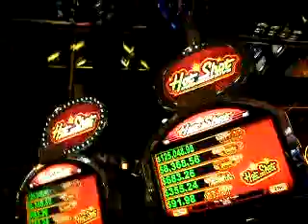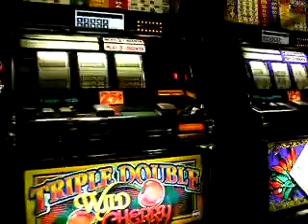ATLANTIC CITY NJ / BALLY'S CASINO GAMING HALL / SALÃO DE JOGO DO CASSINO BALLY'S, NEW JERSEY USA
Salão de jogo do cassino Bally's. Atlantic City, New Jersey, USA

Bally's Atlantic City is a hotel and casino on the Boardwalk in Atlantic City, New Jersey that is owned by Vici Properties and operated by Caesars Entertainment. The Marlborough-Blenheim Hotel stood on the site before the casino was built. It is famous for its address of "Park Place and the Boardwalk", two locations popularized by the board game Monopoly. Bally's is one of the largest hotels on the boardwalk with nearly 1,169 rooms. Its Dennis Tower opened in 1921. In 1997, The Wild Wild West Casino was opened as an expansion of Bally's.